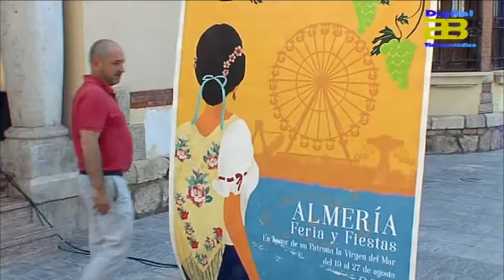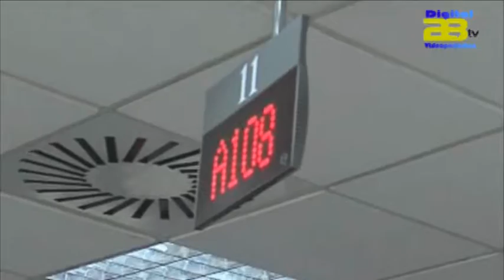Informativo AlmeríaTv 05/07/2016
Informativo AlmeríaTv  05/07/2016 Cartel Feria Almería/Datos Paro/ Pleno Ayto/ Detención asesino bebé.